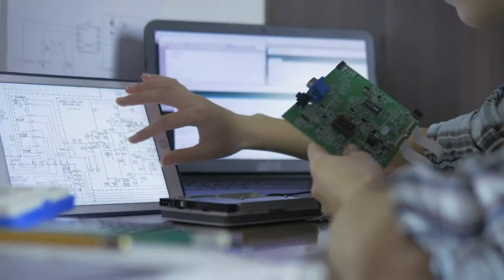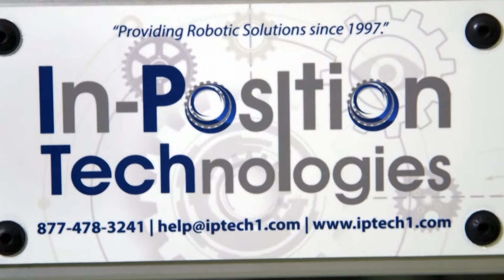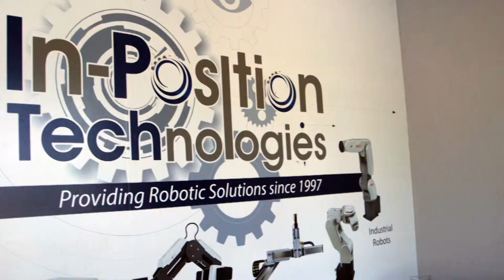IP Tech On Demand Feature on Directv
Our evolving future will require more people to have skills in STEM than ever before. Estimates show that 47% of US jobs will be soon be fully automated.The more that we can include robotics in the educational curriculum for each grade level, the better prepared our students will be to enter the workforce where they will likely be working with a robot.